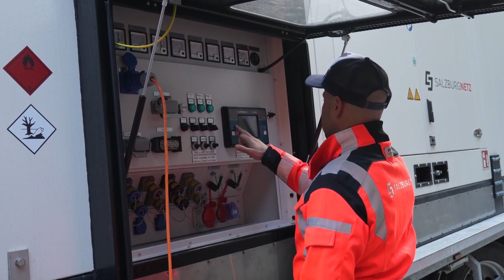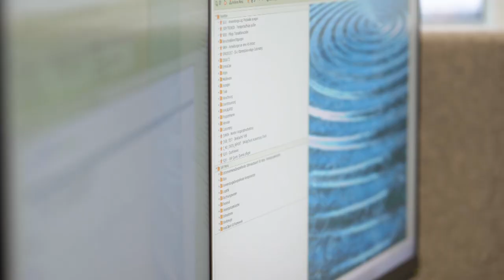Die Salzburg AG als Arbeitgeberin 💻🪛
Sie suchen einen richtig abwechslungsreichen und herausfordernden Job? Dann sind Sie beim GreenTech Unternehmen Salzburg AG genau richtig. Mit über 140 Berufsfeldern ist für jeden etwas dabei - von Obuslenker:innen über Techniker:innen bis hin zu IT-Spezialist:innen.
Viele verschiedene Maßnahmen, regelmäßige Mitarbeitergespräche und unzählige Vorteile zeichnen die Salzburg AG als einen der besten Arbeitgeber im Bundesland Salzburg aus.

00:00 Einleitung
00:19 Berufsfelder
00:35 Herausforderungen
01:07 Bester Arbeitgeber
02:01 Vorteile
02:25 Abschluss